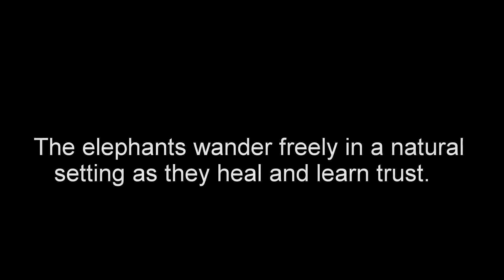Rescued elephants find freedom and second chance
There is a magical place in Chang Mai, Thailand where rescued elephants find sanctuary. These beautiful creatures roam free in a nature park, which is a sharp contrast to their previous lives of being abused. This video shows the elephants as they are meant to be, experiencing a second chance at life. Join Rebecca as she visits this incredible park.